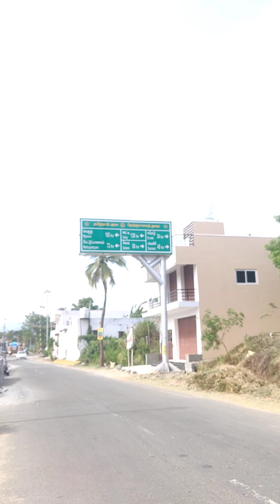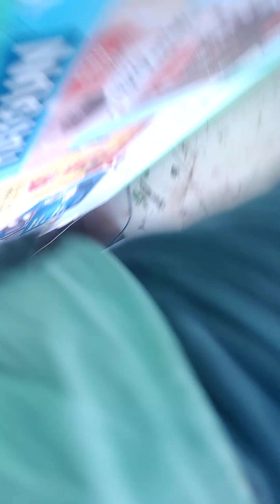23 December 2023